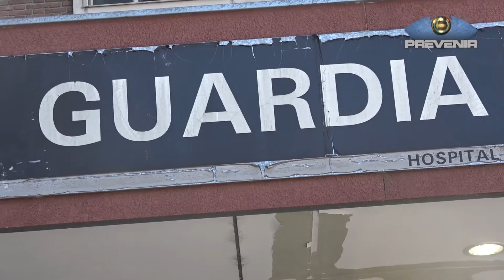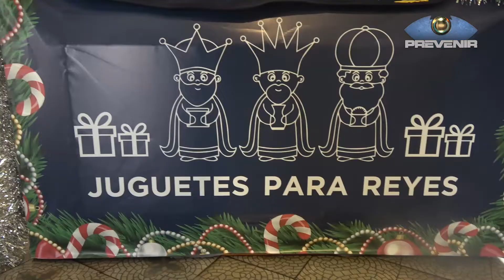PREVENIR | ENTREGA DE REGALOS POR EL DÍA DE REYES EN EL HOSPITAL POSADAS